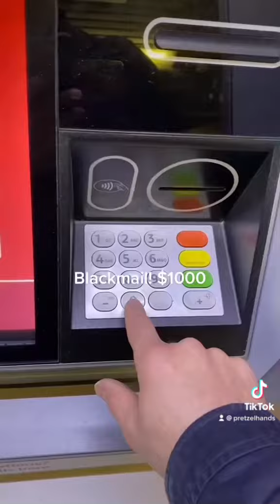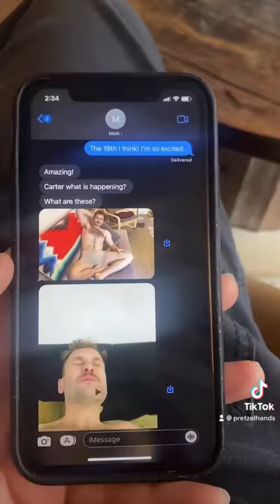What I Spend in a Day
Here is what I spend in a day in one of the world's most expensive cities.